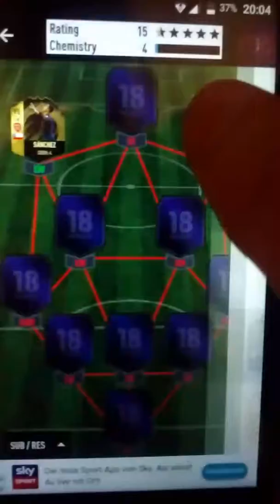Fifa 18 - Fut Draft